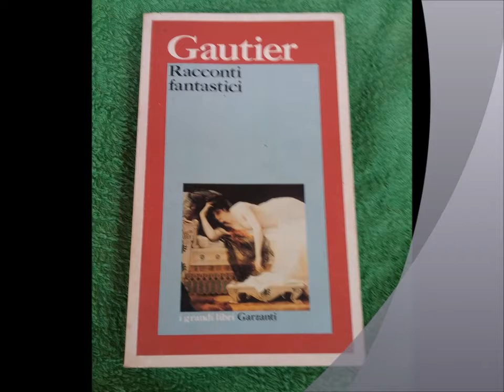IL CLUB DEI MANGIATORI DI HASCISC 2 (ultima)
letture ad alta voce tratte dai Racconti Fantastici di Theophile Gautier

DI HASCISC NON E' MAI MORTO NESSUNO ...LO SAPPIAMO DAL 1845.